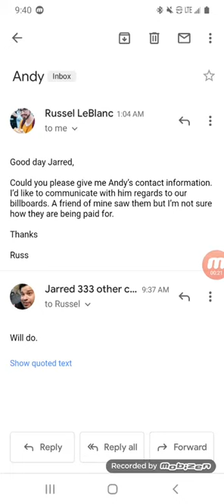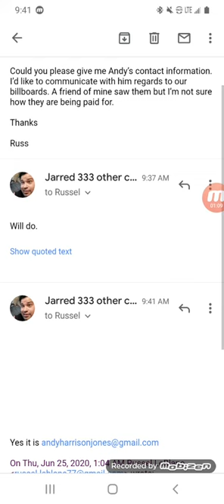Russel Leblanc Andy Harrison email FeastFest